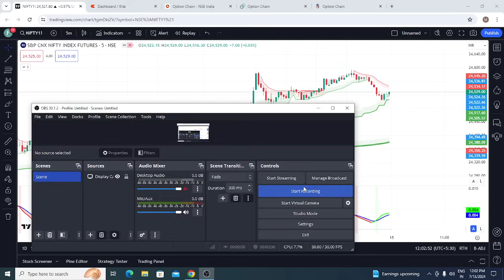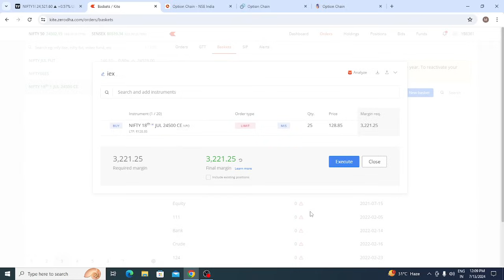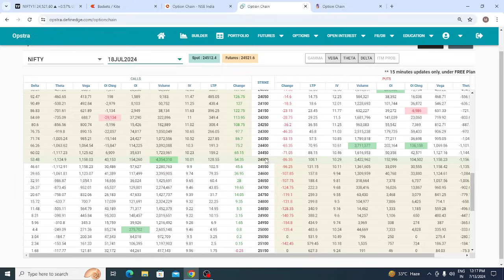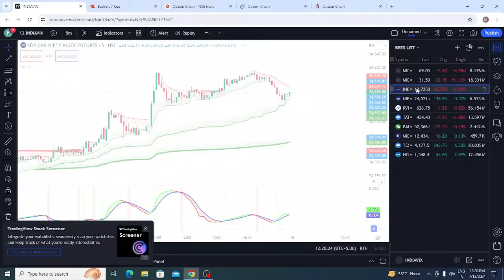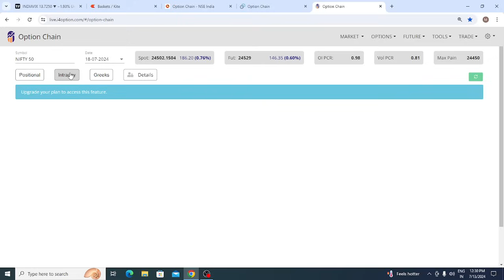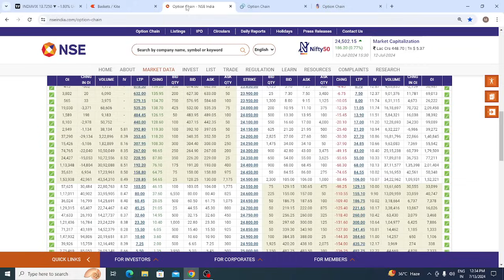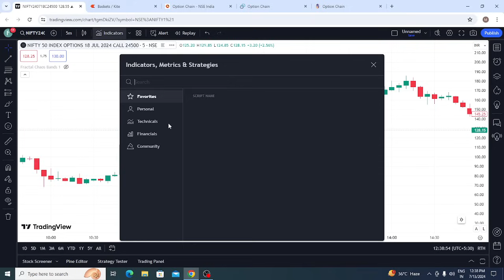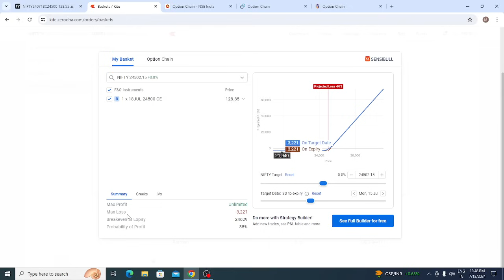CALL OPTION BUYING I PRO TIPS & ADVANCE USES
Mastering Call Option Buying: A Step-by-Step Guide

Description:
In this video, we'll dive into the world of call option buying, a powerful tool for traders looking to profit from bullish market movements. Whether you’re a beginner or an experienced trader, this comprehensive guide will help you understand and effectively utilize call options in your trading arsenal.

Join us as we cover:

Introduction to Call Options: Start with the basics. Learn what a call option is, the key terms involved (strike price, expiration date, premium), and how call options work. Understand why traders buy call options and the potential benefits.

Advantages of Buying Call Options: Discover the advantages of buying call options compared to buying stocks directly. We’ll discuss the concept of leverage, limited risk, and the ability to profit from rising stock prices with a smaller initial investment.

Choosing the Right Call Option: Learn how to select the right call option for your trading goals. We’ll cover factors such as choosing the appropriate strike price and expiration date, and understanding the trade-off between risk and reward.

Market Analysis and Timing: Understand the importance of market analysis and timing when buying call options. Learn how to use technical and fundamental analysis to identify bullish trends and the optimal time to enter a trade.

Calculating Potential Profits and Losses: Get to grips with the math behind call option buying. Learn how to calculate potential profits and losses, and how to determine your breakeven point.

Risk Management Techniques: Explore various risk management techniques to protect your capital. Learn how to set stop-loss orders, manage position sizes, and use other strategies to minimize risk while maximizing potential returns.

Executing the Trade: Step-by-step guidance on how to execute a call option trade. We’ll walk you through the process on a trading platform, from placing the order to monitoring your position.

Exiting the Trade: Learn when and how to exit a call option trade. Understand the different exit strategies, including taking profits, cutting losses, and the implications of holding an option until expiration.

Real-Life Trading Examples: See real-life examples of successful call option trades. We’ll analyze past trades to show how the strategy was applied and the outcomes achieved, providing practical insights you can apply to your own trading.

Common Mistakes to Avoid: Discover common mistakes traders make when buying call options and how to avoid them. Learn about the pitfalls of overleveraging, misjudging market direction, and failing to manage risk properly.

Advanced Tips and Techniques: Explore advanced tips and techniques for buying call options. Learn how to use options greeks (Delta, Gamma, Theta, Vega) to make more informed trading decisions and how to combine call options with other strategies.

Continuous Learning and Improvement: Discover resources for continuous learning and improvement. We’ll recommend books, courses, and online communities where you can further enhance your options trading knowledge and skills.

Buying call options can be a lucrative strategy if done correctly. With the right knowledge, tools, and techniques, you can take advantage of market opportunities and achieve your trading goals.

Don’t miss out on this opportunity to master call option buying and elevate your trading game!

We are not any registered members. Any information you see & hear at this channel is for the purpose of education only We are Traders by profession & Teachers by passion. We do not have any courses, memberships, books, etc of any sort to sell you. We are not here to sell you anything. We just love to share, what we have gained from the Live Mighty Market.
We do not and will never give tips, tricks, trade recommendations, get rich quick schemes etc ever.